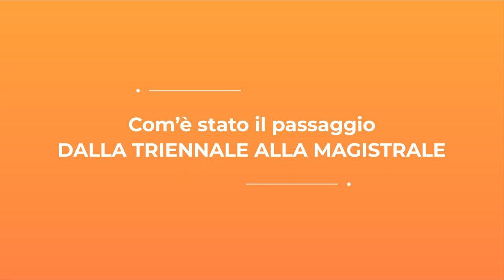Biblioteca dei Futuri Possibili: diventare educatrice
In questo video Margherita Capacchione racconta il suo sogno di diventare educatrice.